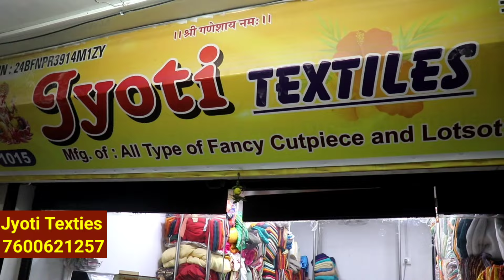पूरी मार्केट से सस्ता Cut Piece Wholesale Market in Surat Cotton Cut Piece Fabrics Wholesaler Surat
h\u0026m,H\u0026M plus,

cut piece
cotton suits
cotton fabric
jam fabric
cotton fabric
dress
cambric cotton
riyon cotton
cotton suits
Tapeta
cutpise
cut pise
cut peice
Surat
cut piece
cut piece lot surat
Textile Hub
Suits in punjab
Summer collection
Avadh market